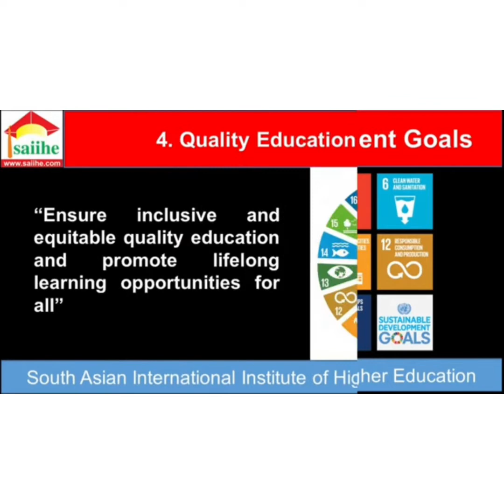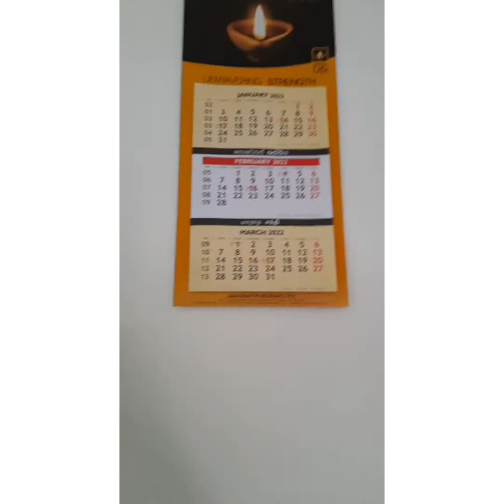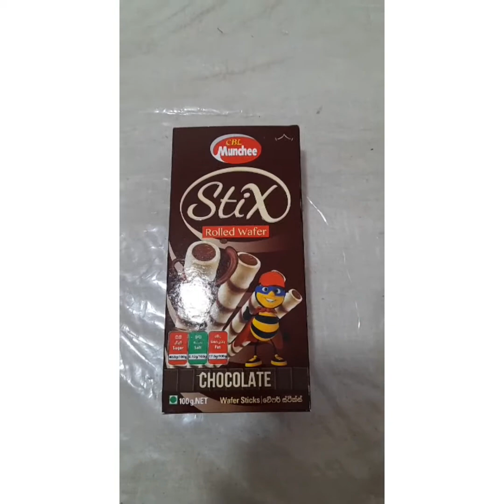ගෙදර තියෙන දිග කොටු හොයමු.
සංවර්ධන  අංශය - ප්‍රජානන සංවර්ධනය
අනු අංශය - තාර්තික චින්තනය හා  ගණිතය
සුවිශේෂ අංශය - සංසන්දනය , මිනුම් හා  අවකාශ සම්බන්ධය